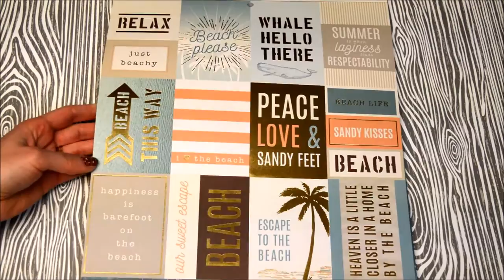DCWV Beach House stack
The 12"x12" DCWV Beach House stack has 36 sheets of DOUBLE SIDED paper!  12 sheets have gold foil.  The color scheme includes light blues, coral, gray, tans and gold.  Available at Joann Fabrics stores!